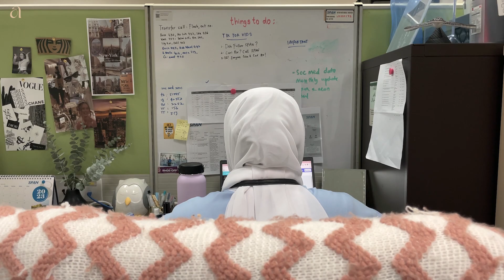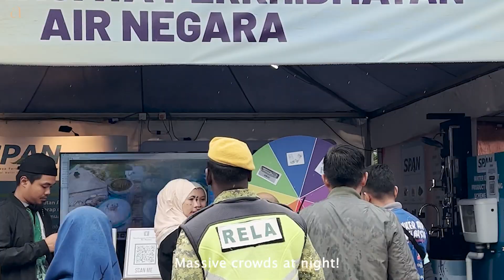Kuantan Trip, Chaotic Work & Endless Housechores | Aisha Mohd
Come, follow me to work ♡